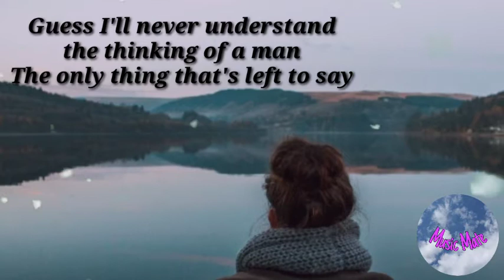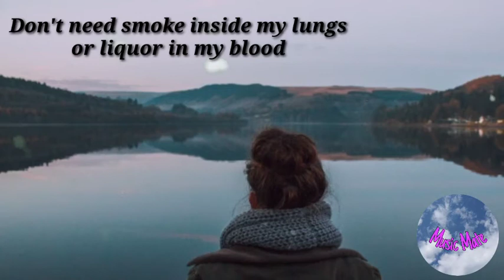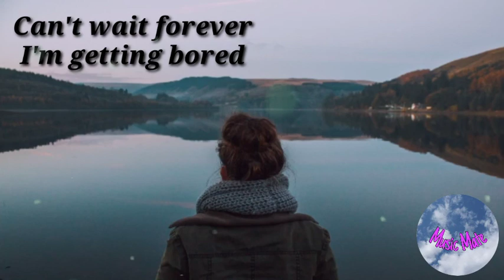What a shame - Leyla Blue (cover & lirik)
📜Lyrics

I don't understand how you got your hands
All up on that new mistake
Wait, which one was she again?
Could be dating all her friends
You know that they all look the same
And talk like "Take my picture, wait redo"
"Might delete it, I felt kinda cute"
Guess I'll never understand the thinking of a man
The only thing that's left to say

What a shame, baby, what a shame
Coulda been with me instead of what's-her-fucking-name?
Had a winning hand but you threw away the game
Gave you a million chances, don't get no more
Can't wait forever, I'm getting bored

You pay for all her fun, T-Pain on your tongue
But I can buy my own damn drink
Don't need smoke inside my lungs or liquor in my blood
To tell you what the fuck I think
Guy's like "What's your problem? What? Why you mad?"
"You should smile, you look better like that"
Guess I'll never understand why guys want something bland
Over someone who's got everything

'Cause what a shame, baby, what a shame

Now it's four in the morning
What am I doing here?
I need to fucking leave
I could say more but

Is what a shame, baby, what a shame